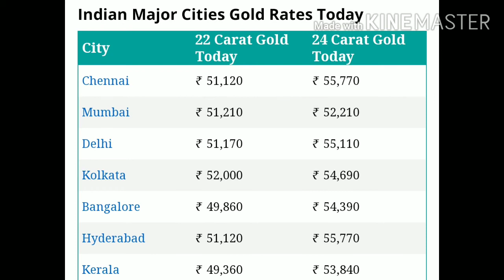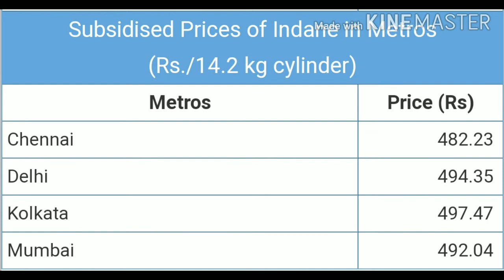gold rate in chennai/todaygoldprice/today gold price in tamilnadu/16/08/2020இன்றைய தங்கம் விலை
today gold rate in chennai/gold price in chennai/gold rate today/04/08/2020இன்றைய தங்கம் விலை